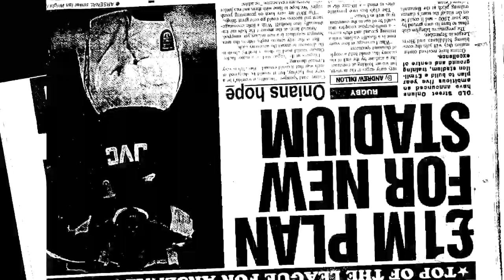OSO film YouTube HD 1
Description Reasons why  to join Old Streetonians RFC